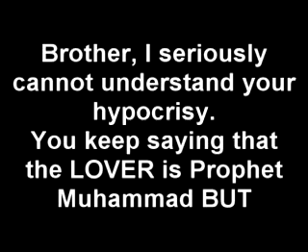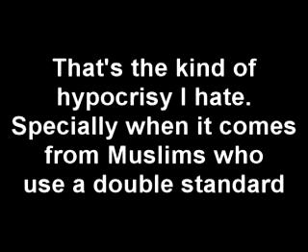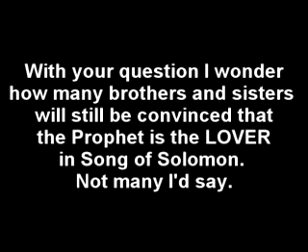RE: Only 2 questions to ALL christians (easyonetwothree)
The goal of this video response is to expose the hypocrisy of easyonetwothree.

A few days ago he claimed that the LOVER in Song of Solomon was Prophet Muhammad. BUT now he says that it's just an unmarried LOVER. And finally accepts that the Song has sexual content.

I'm happy he admitted that this Song has sexual content but I detest the idea that he insist that the SAME lover is our beloved Prophet. That's just plain stupid and insulting towards the Prophet.

easyonetwothree, you just shot yourself in the foot!